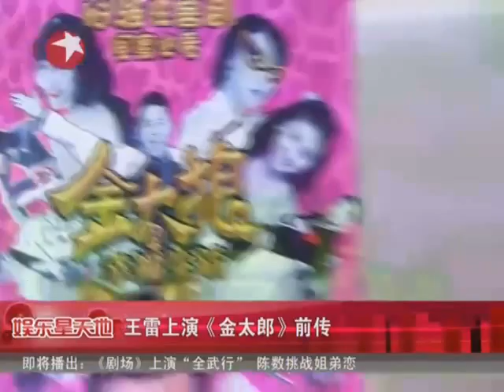王雷上演《金太郎》前传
《金太郎的幸福生活》堪称同名电视剧的前传，讲的是王雷在遇见电视剧里的小米之前碰见的三段恋情。王雷饰演的金太郎在片中艳遇十足，并且遭遇各种有趣的插曲，比如被驱使偷旋转木马、在天桥上为爱情要饭、为艺术献身做裸模，还被未婚女上司要求借孕等情节，虽然都有些不靠谱，但放在轻喜剧氛围里，却让人在愉悦中照单全收。